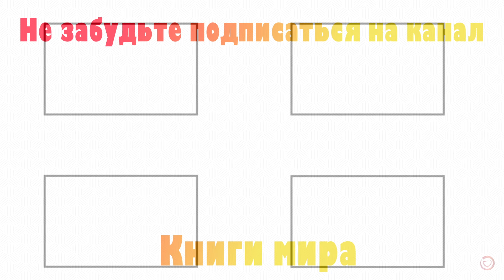Какими Сверхспособностями Обладает Просветленный?! l НИКОШО и Роберт Адамс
Друзья мы продолжаем, наверное, самое большое собрание сатсангов, ретритов и лекций Роберта Адамса, признанного мастера медитаций, адвайты, джняна йоги и вообще всей темы саморазвития и даже просветления. Сегодня у нас 544 часть, из которой вы узнаете, Какими сверхспособностями обладает настоящий просветленный. Возможно, эта исповедь просветлённого единственное чего вам не хватает для просветления! Поэтому если вы реально стремитесь к духовному развитию, то однозначно советуем посмотреть это видео…

Читает прямо из глубин души, наш друг неповторимый Никошо (Nikosho), лучший диктор духовной литературы на русскоязычном пространстве.

Мы регулярно публикуем мудрые и духовные аудиокниги, а также видео, сделанные нашей большой командой профессионалов на различные темы, связанные с образованием и обучением, личностным ростом и саморазвитием, разные лекции, обучающие программы и видео версии статей нашего сайта.

Выбираем для вас, как лучшие книги по эзотерике, личностному развитию, духовному пробуждению, просветлению, самосовершенствованию от лучших авторов и дикторов русскоязычного интернета. Так и материалы на более простые темы психологии, отношений, бизнес, спорт, здоровье, путешествия, история, бытовые лайфхаки и многое другое.

Также заходите и на наши другие ютуб проекты и сайт где вы сможете ознакомится с печатными версиями представленных тут материалов и тысячами образовательных статей на различные полезные и развивающие темы.